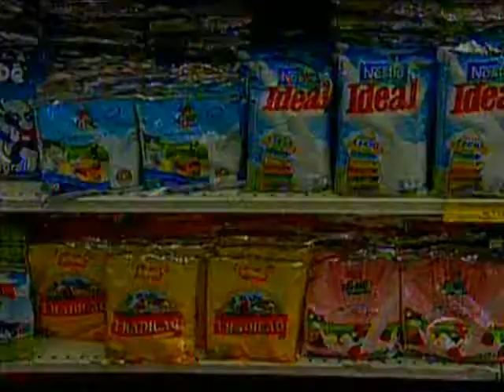CESTA BÁSICA FEVEREIRO.flv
Depois de cinco meses  em alta, o consumidor Manauara tem um alívio no bolso.
Vídeo mostra que de acordo com o DIEESE, o valor da cesta básica fevereiro teve uma queda de 1,19 por cento, em relação ao mês anterior.